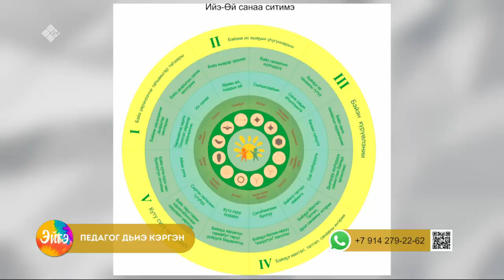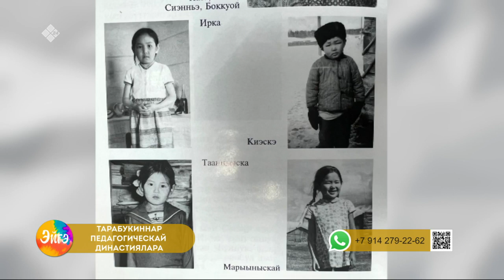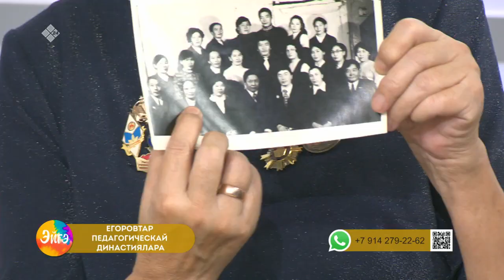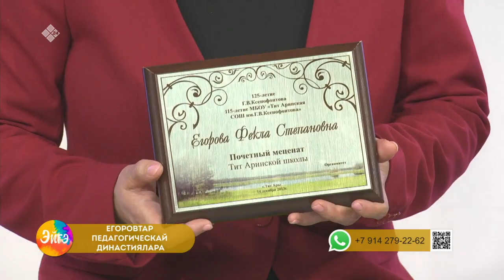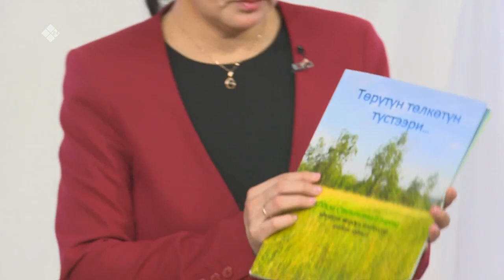«Эйгэ» биэриигэ: учууталлар династиялара (19.01.23)